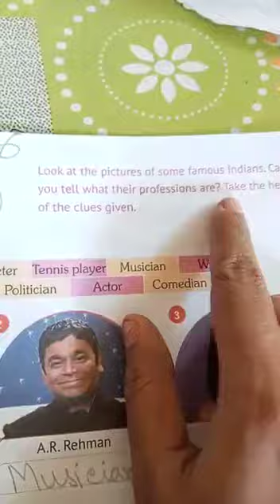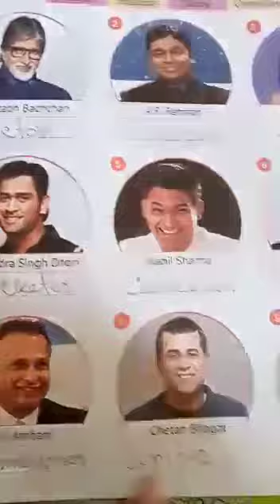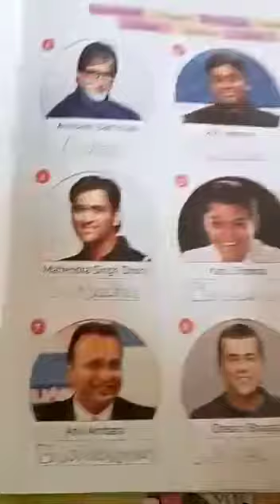Class- STD 1, Sub- GK,T-2(day-6)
Famous Indians